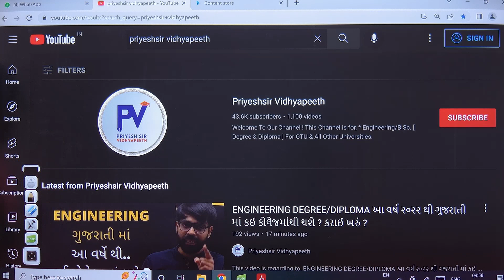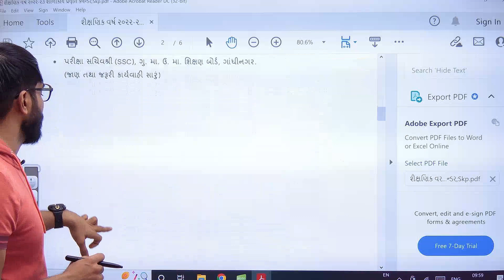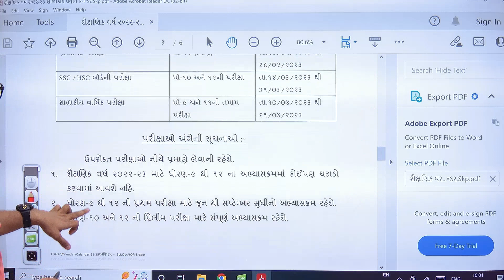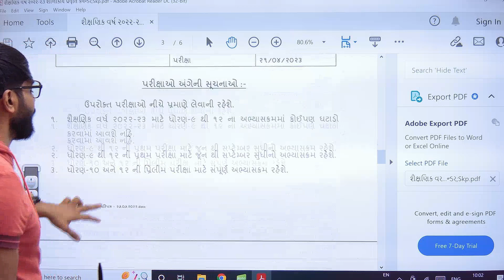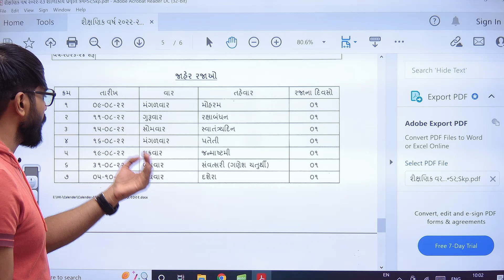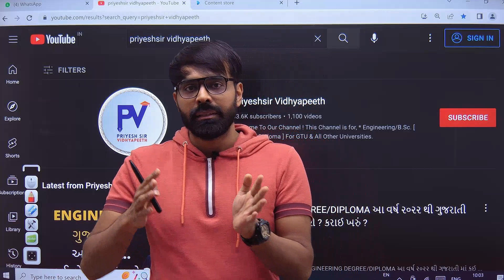ધોરણ - 9 થી 12 પરિક્ષાની તારીખો જાહેર | બોર્ડ પરિક્ષા માર્ચ ૨૦૨૩ | દિવાળી વેકેશન | અભ્યાસક્રમ ઘટશે ?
This video is regarding to, ધોરણ - 9 થી 12 પરિક્ષાની તારીખો જાહેર | બોર્ડ પરિક્ષા માર્ચ ૨૦૨૩ | દિવાળી વેકેશન | અભ્યાસક્રમ ઘટશે ?

Thank U.